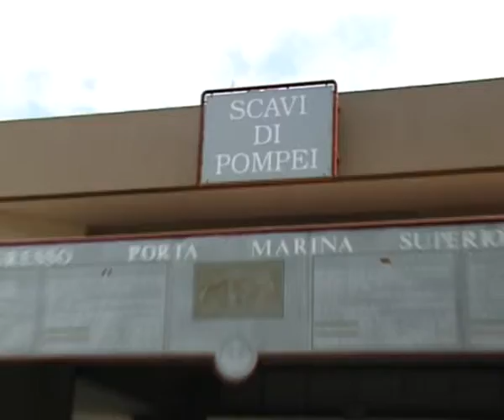Campania: l'Ue 'salva' Pompei, al via progetto da 105 mln di euro...